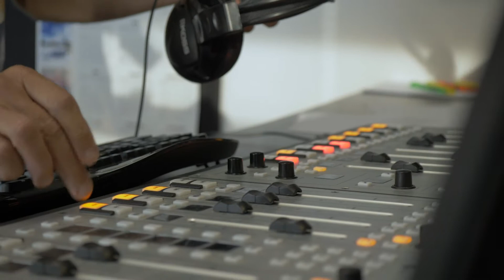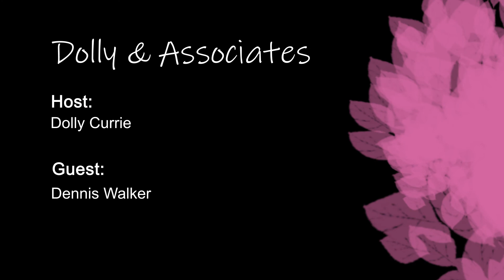Dolly & Associates - 005 Dennis Walker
Join host Dolly Currie on an adventure of community connection, conversation and creativity.